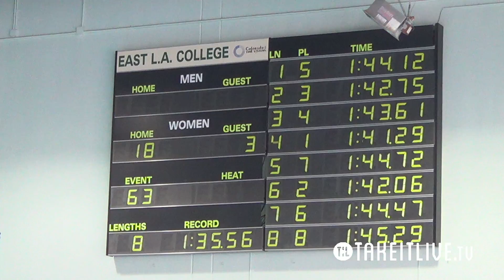E18 H03 14tl079tv